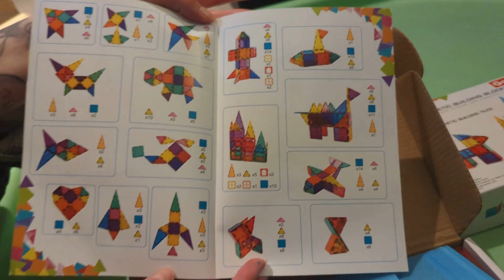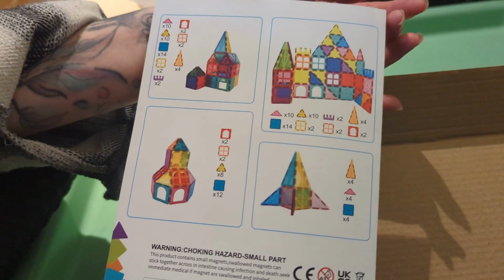Unboxing and building with magnetic tiles